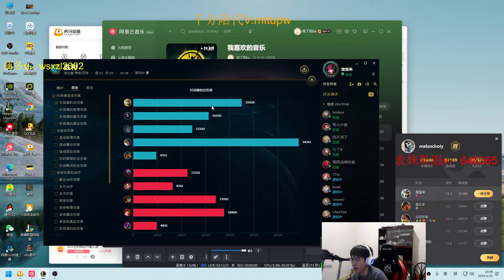When No.1 Riven China Meets GrandMaster Yone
Wenshen Official Channel:  @WenShenRiven
Wenshen Streams:  @CNSuperServerShowdown